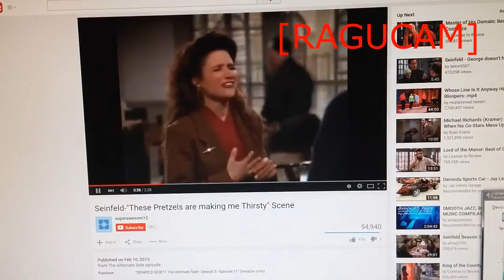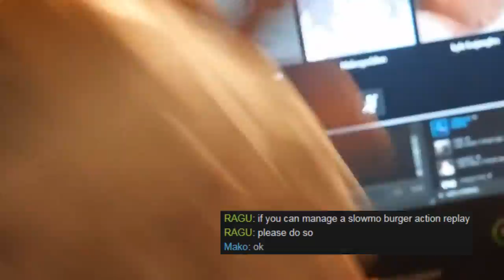DER MEINKRAFTEN: FOLGE VIER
episode 4: noises